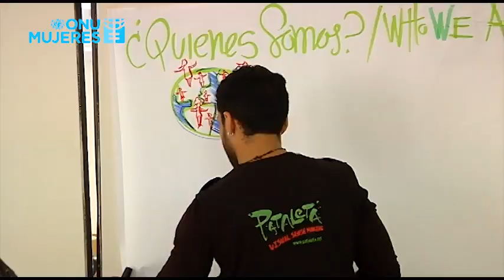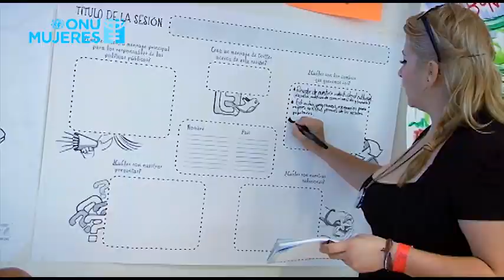Foro Regional Latinoamérica y el Caribe: Mujeres Jóvenes, Liderazgo y Gobernabilidad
Foro Regional Latinoamérica y el Caribe: Mujeres Jóvenes, Liderazgo y Gobernabilidad: Compartiendo Experiencias a Nivel Mundial, Ciudad de Panamá, 23-25 Noviembre 2012

Síntesis: En el vídeo resume en imágenes los 3 días que duró el Foro Regional Latinoamérica y el Caribe: Mujeres Jóvenes, Liderazgo y Gobernabilidad: Compartiendo Experiencias a Nivel Mundial que se celebró en Ciudad de Panamá del 23-25 Noviembre 2012 organizado por ONU Mujeres, PNUD y UNFPA con el apoyo de la Campaña del Secretario General ÚNETE para poner fin a la violencia contra las mujeres. En él conocemos la opinión de alguna de las participantes sobre la importancia que tiene la organización de encuentros como este, y cuales son los temas fundamentales de sus agendas de trabajo.